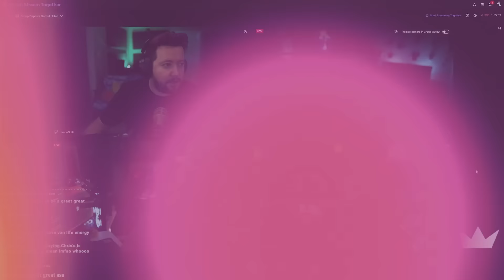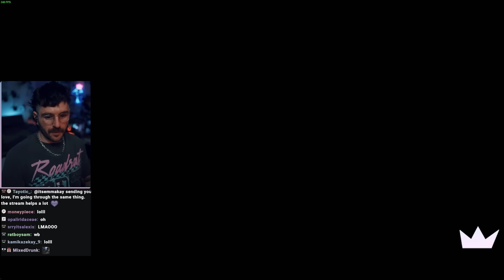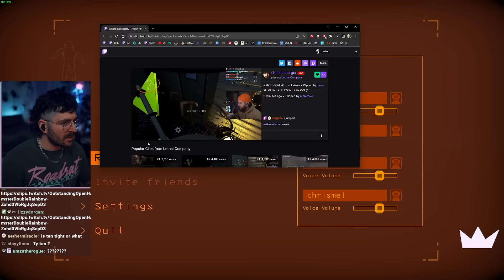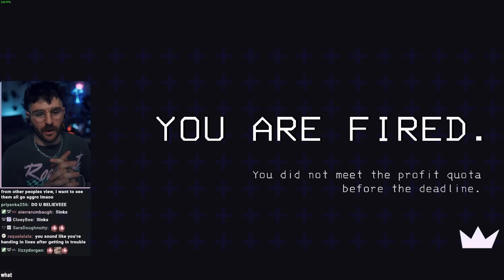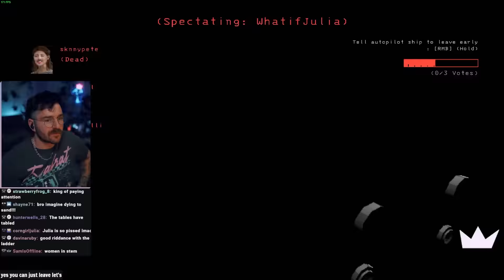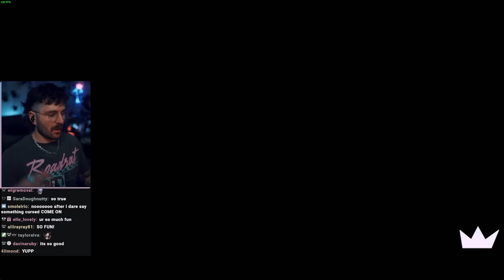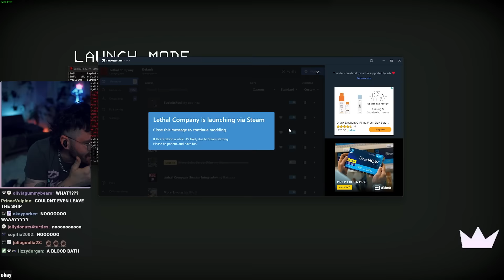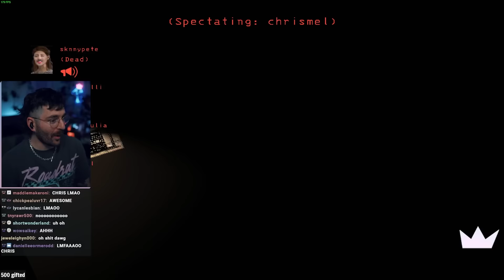yippees, griddies, and julia’s dead // lethal company full games